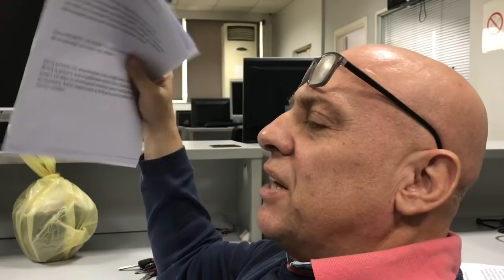XMAS RAPTO: 10+1 λόγοι που σιχαίνομαι τα Χριστούγεννα | Raptopoulos